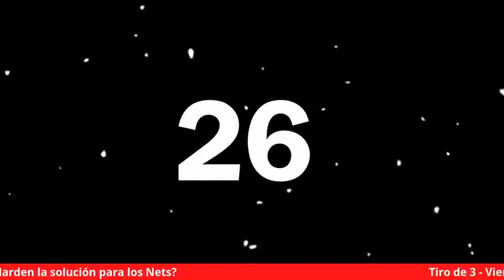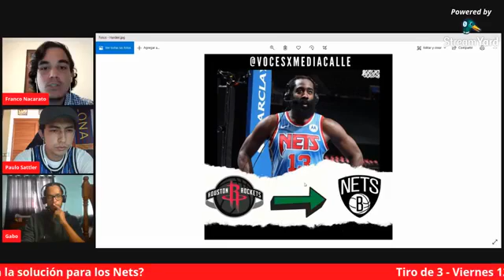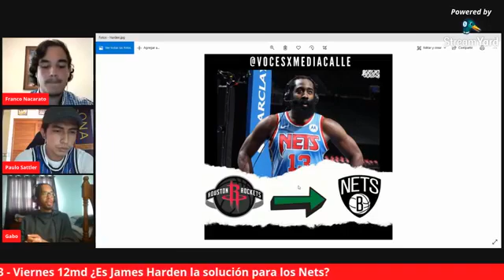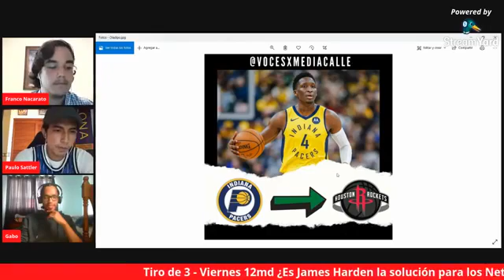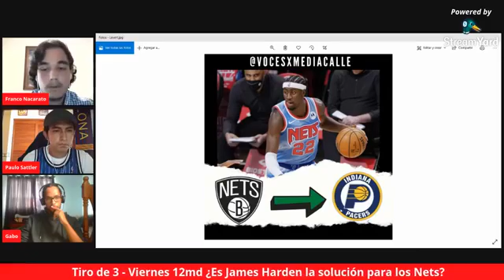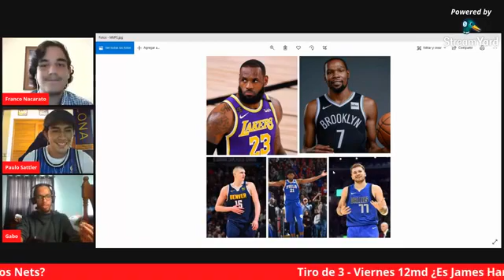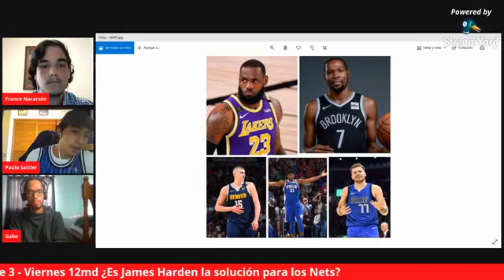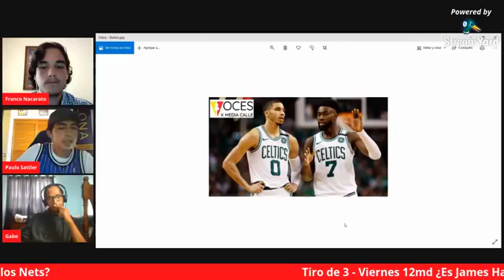Tiro de 3 Programa 16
Con Franco Nacarato y Gabriel Salazar